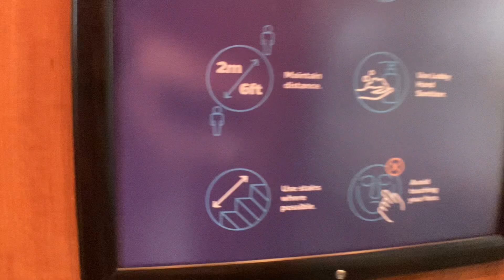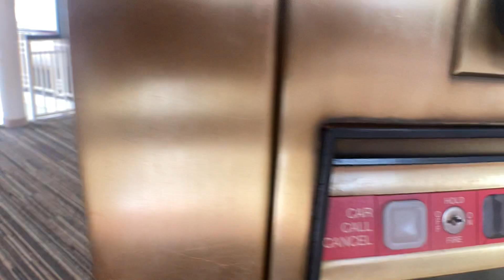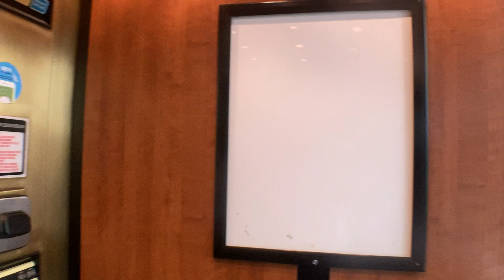Awesome Dover Hydraulic Scenic Elevators At The Embassy Suites By Hilton In Parsippany NJ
These are incredible elevators. Love this hotel and atrium as a whole too.